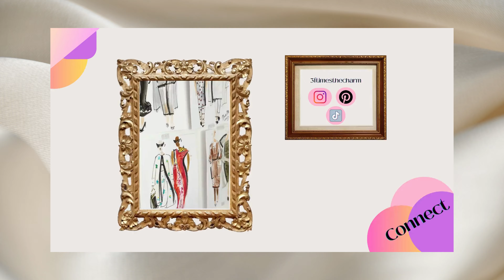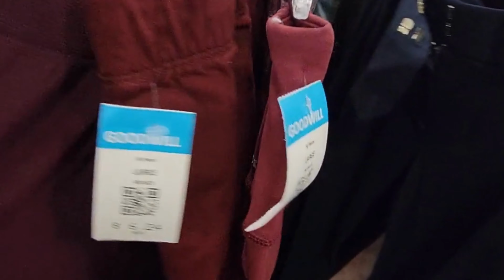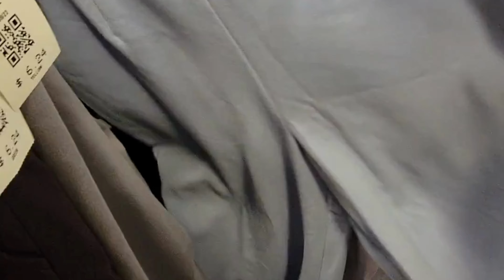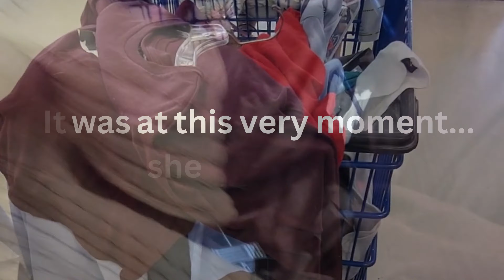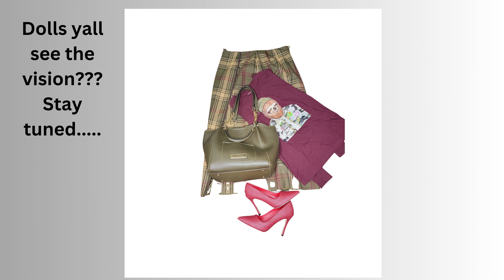Thrift Tonals With Me: Fashion Trends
Thrift is a great way to add more tonal colors to your wardrobe. In this video, I'm sharing with you my fall thrift haul. From blazers to skirts, you'll find the perfect pieces to style your wardrobe for autumn.

If you're looking for trends to style your wardrobe for autumn, look no further! In this video, I'm sharing with you my fall thrift haul, and you'll find tons of great pieces that you can wear to work, evening events, or even out on the town!

Thrift Tonals With Me: Fall 2023 Trends
Music from Uppbeat (free for Creators!):

00:00 Introduction
00:25 Goodwill Time
01:18 Shoes
03:06 Jewelry
03:34 Purses
03:46 Women's Pants/Slacks
05:57 Women's Jeans
06:22 Women's Tops
08:46 The Aftermath
08:57 Haul Time
22:02 Style With Me
23:42 Outro